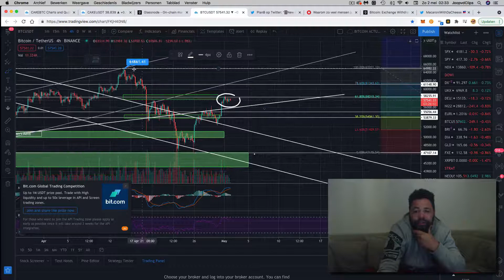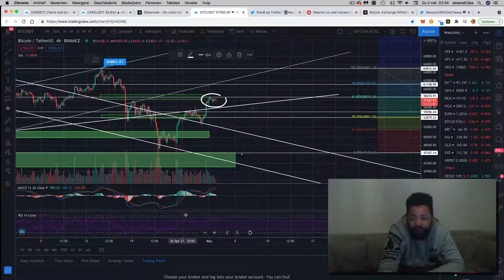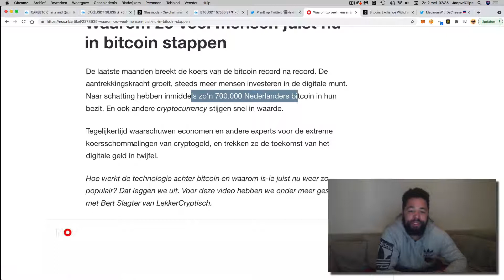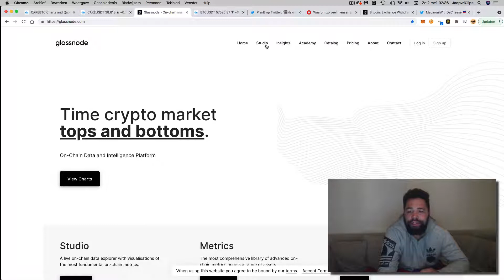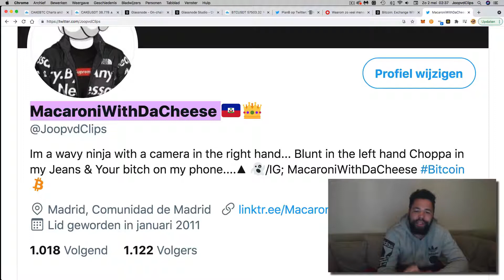Still in the run for 100k?🚀💰, balance on exchanges, 700.000 nl🇳🇱 hebben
In deze video bespreek ik of wij nog steeds op weg zijn naar 100.ooo dollar per bitcoin, Balance op exchanges, en dat 700.000 nederlanders inmiidels in de crypto zitten.

WARNING:  Kijk uit voor scammers, its a jungle out there.

●▬▬▬▬▬▬CRYPTO ESSENTIALS▬▬▬▬▬▬▬●

✅ Podcast - Bitcoin info! -
with big players as Willy woo Plan B michale strategy and more